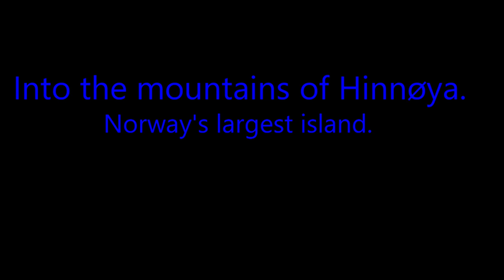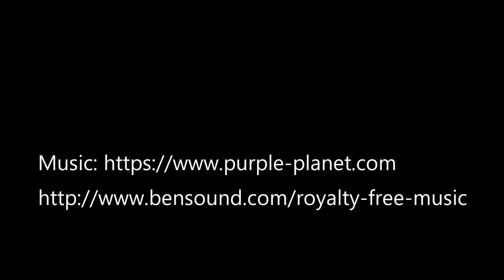Into the mountains of Hinnøya Norway's largest island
Backpacking. outdoor life. Fishing in Arctic mountains